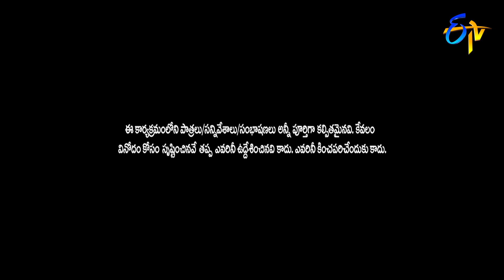Venky Monkies Performance | Jabardasth | 6th August 2020 | ETV Telugu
Team Venki Monkies take the stage with an entertaining ancient king concept and generate fun with their comedy.